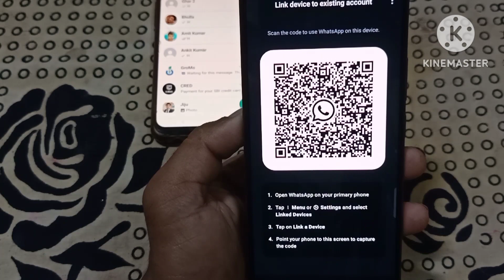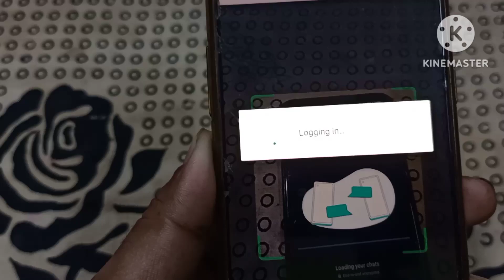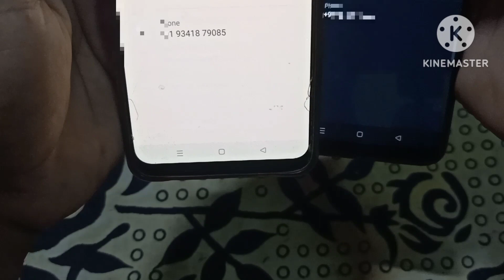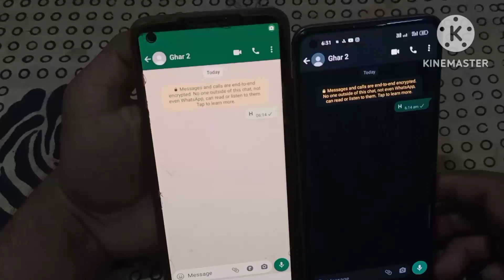1 Number se 2 Mobile Me WhatsApp Kaise Chalaye | How To Use Same Whatsapp In Multiple Device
Hello Friends,
Welcome To "Sumit BGS" is video me whatsapp ke ek new feature ke bre me btaya gya hai jiski help se aap ek whatsapp account ko multiple device me use kar sakte hai. So aaplog is video ko complete dekhna aur share jarur karna.

Sumit BGS
Tech
Technology
Tech news
1 number se 2 mobile me whatsap kaise chalaye
1 whatsapp 2 mobile me kaise chalaye
how to use same whatsapp in two phones
1 whatsapp 2 mobile me kaise use kare
how to use same whatsapp account in two device
1 numbere se 2 mobile me whatsapp kaise chalaye
dusre ka whatsapp apne mobile me kaise chalaye
dusre ka whatsapp apne mobile me kaise dekhe
dusre ka whatsapp apne mobile me kaise use kare
whatsapp trick

This channel doesn't promote any illegal content, all content provided by this channel means only for education purpose.